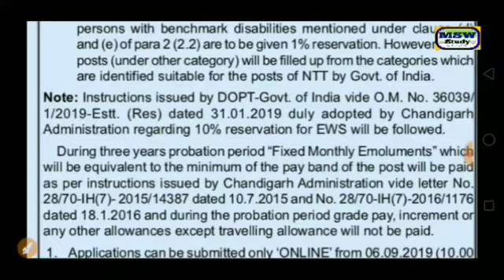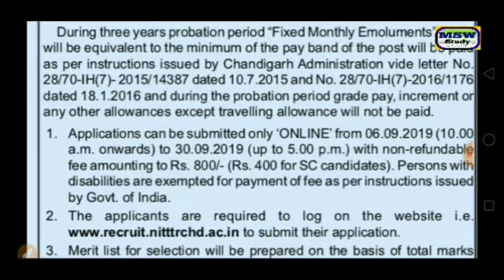EET Govt teachers jobs 2019/PRT,NTT, Chandigarh(Punjab) teachers jobs/Regular teachers jobs 2019